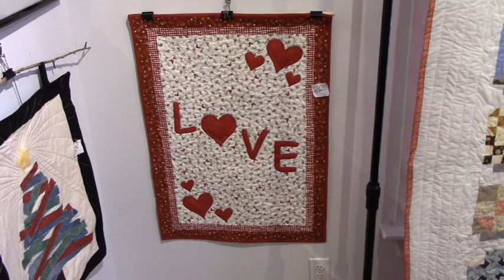Quilting in a Pandemic Opening with Susie Black